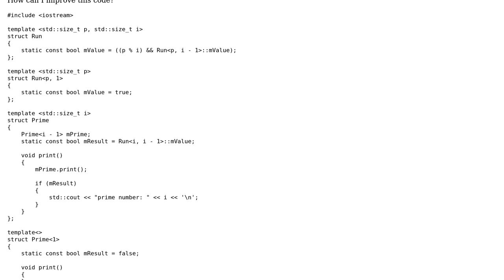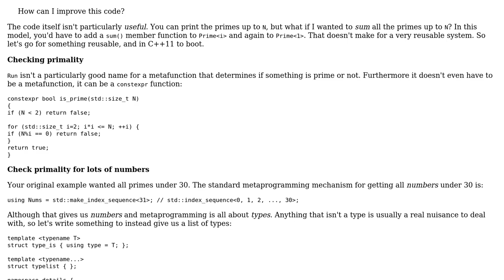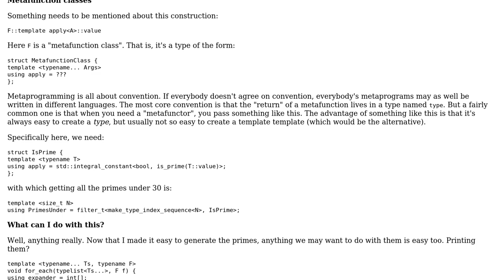Code Review: Prime number generator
With thanks & praise to God, and with thanks to the many people who have made this project possible! You are responsible for your own actions.